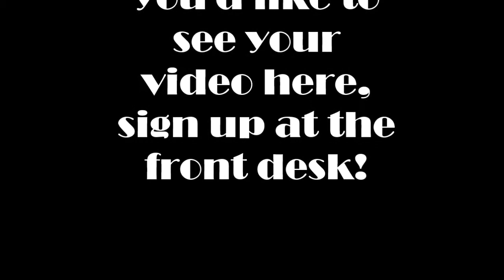Student Spotlight - Winston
Winston, 8, performing "The Great Escape" by Randall Hartsell!